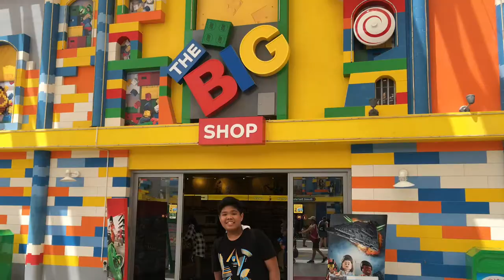Dubai Trip or Adventure ll Lego land Dubai (Vlog #1)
So guys today we go to lego land dubai and it is amazing!

musics.